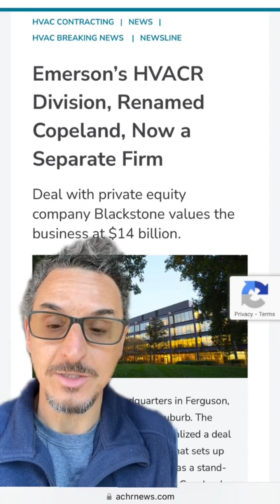HVAC BREAKING NEWS! Emerson’s HVACR Division has been Renamed Copeland, and is Now a Separate Firm.